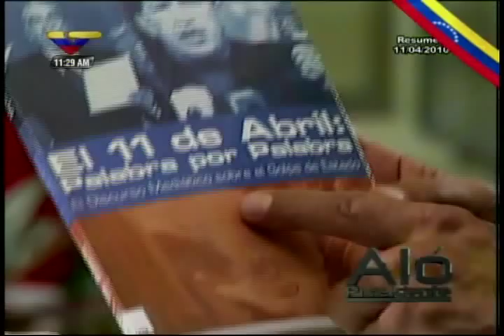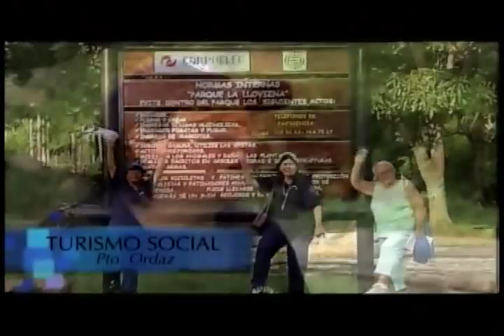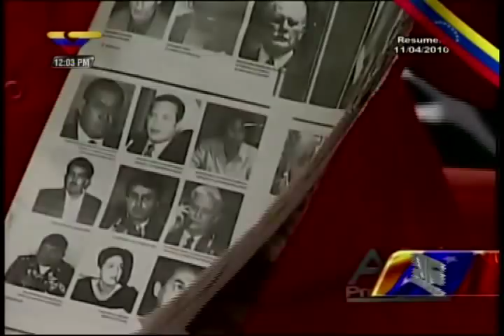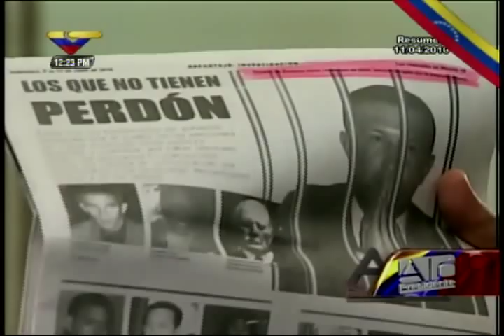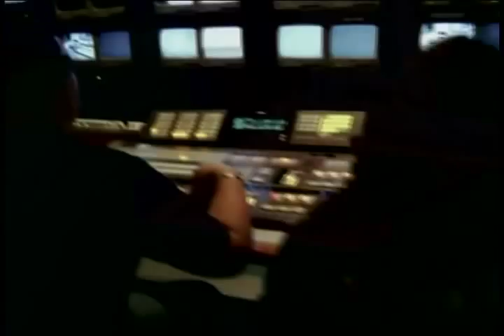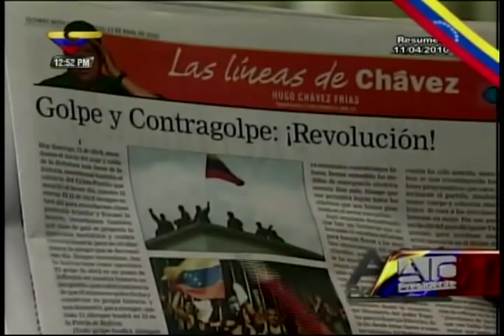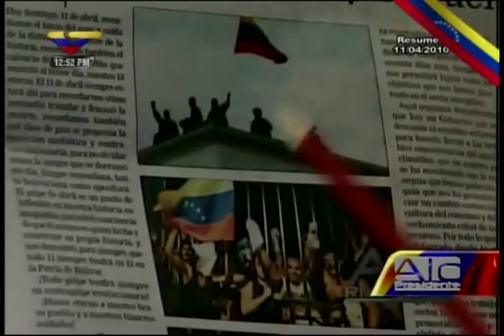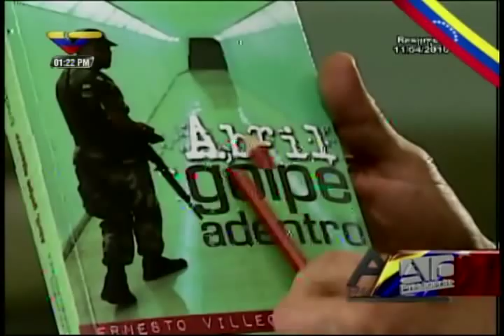Programa "Aló Presidente" 24 de marzo de 2013 (resumen del programa 355 - 11 abril 2010)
Venezolana de Televisión ha comenzado a transmitir resúmenes de 3 horas del programa "Aló Presidente" conducido en vida por el Comandante Hugo Chávez, y este es el segundo, transmitido el 24 de marzo de 2013: es un resumen del programa 355, transmitido el 11 de abril de 2010, donde se dieron numerosos testimonios sobre los hechos del golpe de estado de abril de 2002 y el rescate de la democracia.